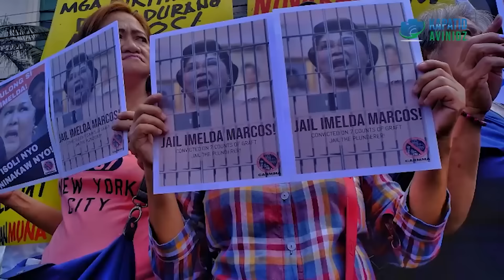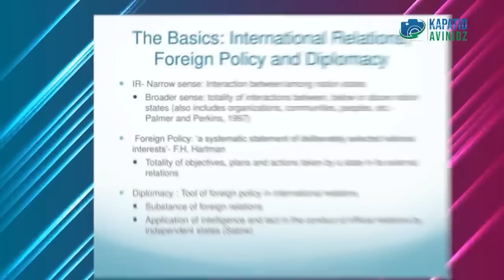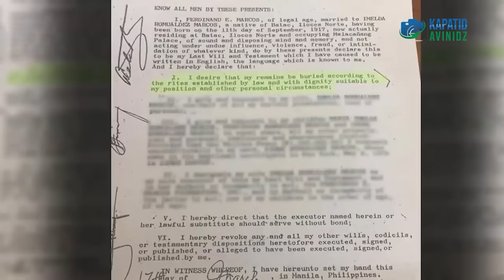KUMUSTA NA SI IMELDA? BAGO MAWALA SI IMELDA DAPAT MO ITONG MALAMAN KAPATID!